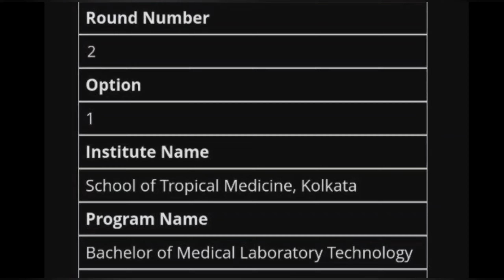JENPAS UG 2023 Round 2 Seat Allotment| JENPAS UG 2nd Round Result|JENPAS UG Counselling process 2023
JENPAS UG 2023 Counselling Round 2 Seat Allotment Result | JENPAS UG Counselling process 2023 | JENPAS UG 2023 Rank card | JENPAS UG 2023 Counselling process
JENPAS UG 2023 Counselling date | JENPAUH 2023
JENPAS UG 2023 cut off marks | JENPAS UG 2023 Counselling dates
JENPAS UG 2023 Counselling | JENPAS UG 2023 Result date| JENPAUH 2023 |JENPAS UG 2023 cut off marks | JENPAS UG 2023 Seat Matrix
jenpas ug 2023 rank card
jenpas ug 2023 counselling process